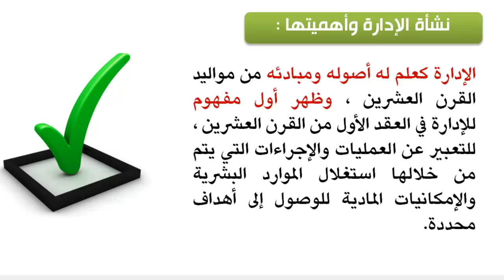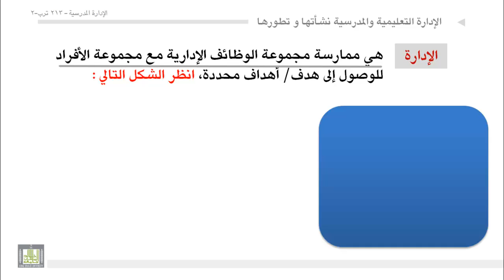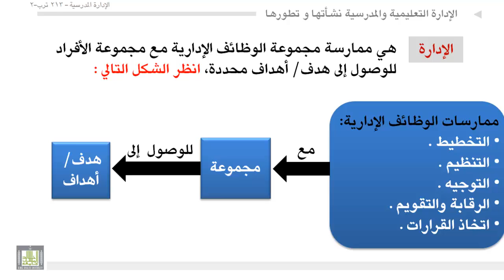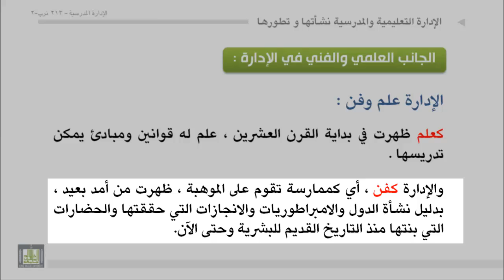الوحدة 1 : نشأة الادارة ومفهومها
نشأة الإدارة كعلم  -  أهمية الإدارة  -  مفهوم الإدارة  -  مخطط مفهوم الإدارة   -  الجانب العلمي والفني في الإدارة